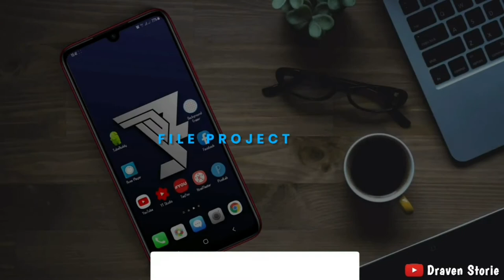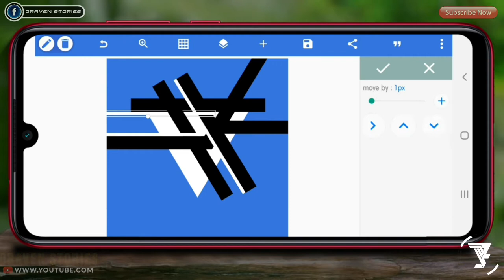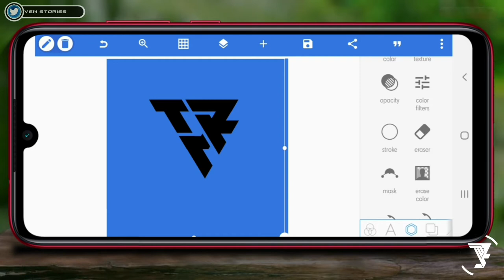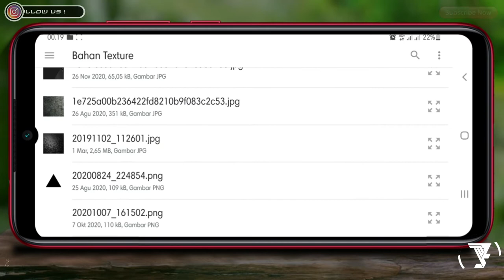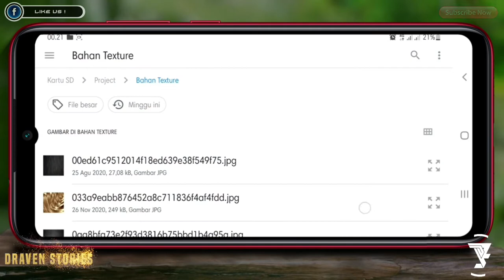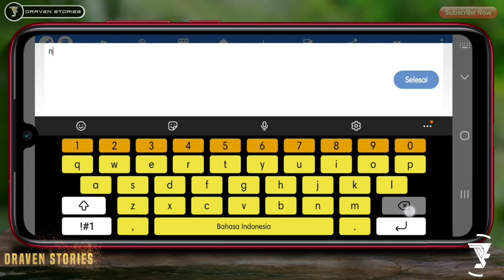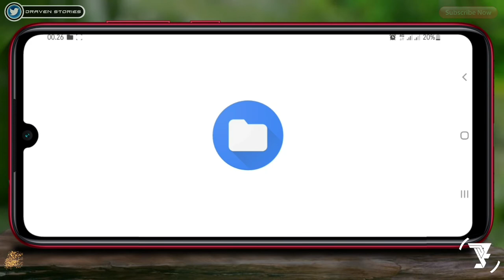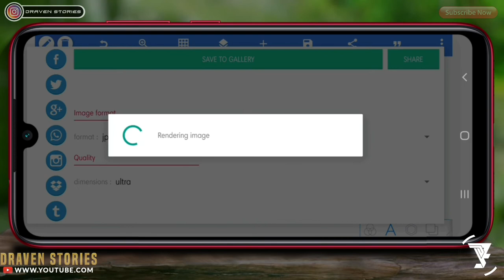Cara Membuat Logo Inisial T+M+R || Pixellab Tutorial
Tutorial Cara Membuat Logo Monogram Inisial  T+M+R di Pixellab

Di video kali ini saya ingin menunjukkan tentang cara membuat Logo Monogram di hp android dengan aplikasi Pixellab. Jika kalian suka denga video ini silahkan

pixellab tutorial,
pixellab,
pixellab editing,
pixellab 2021,
pixellab 2022,
pixellab 3d text,
pixellab 3d,
monogram logo,
3d logo design,
logo design,
text animation,